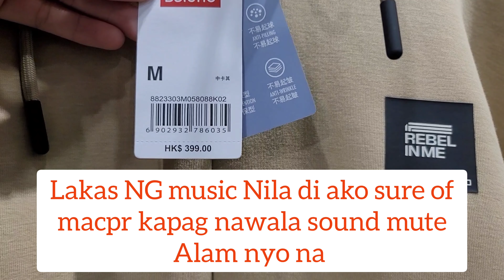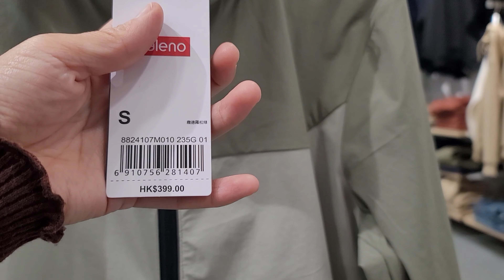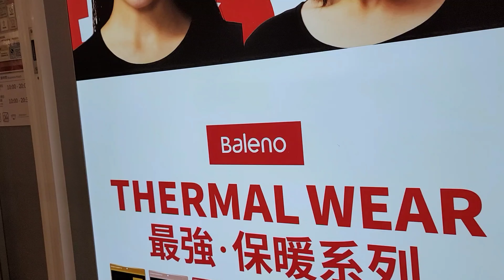Shopped a little at Baleno/Chinmang Family vlogs #43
Bili NG kunting items dagdag sa ipapadala sa pinas